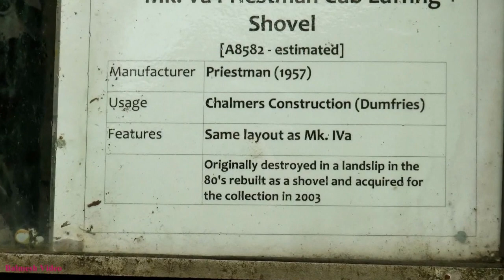Threlkeld - Steam Train and some Excavators.